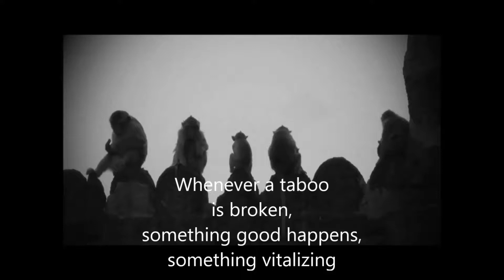LOPBURI SANS TABOO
monkey-town  lopburi thailand
an excellent still-dominant example of taboos is...
'groupthink'...mental conformism